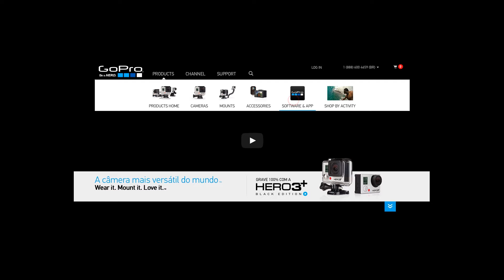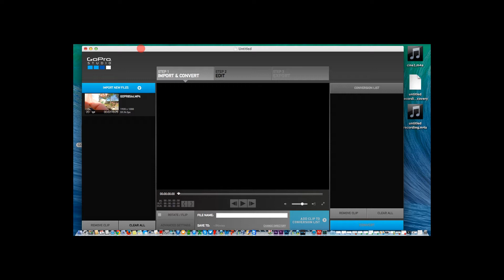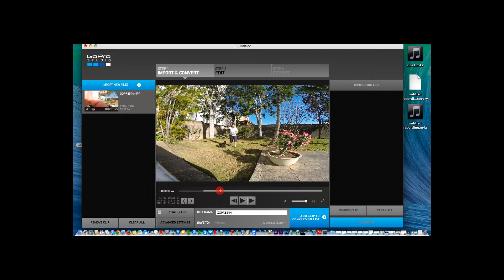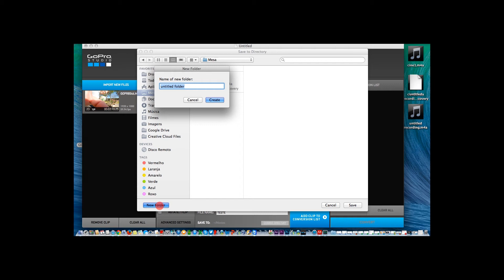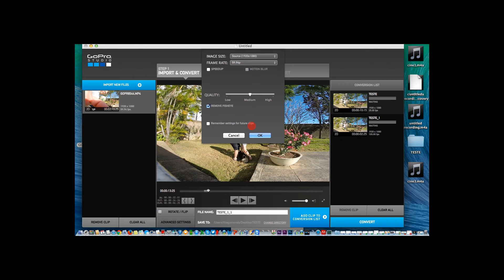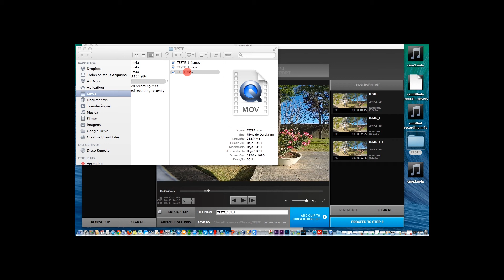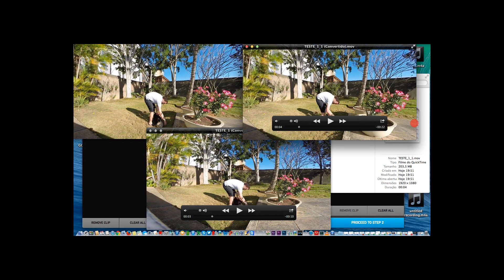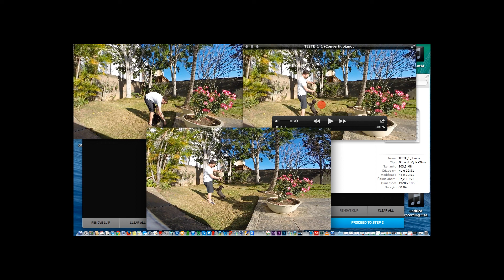#9 - Tutorial GoPro CineForm Studio Part.1 (Conversão) * GoPro Tips - Dicas GoPro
Tutorial com o STEP 1 do GoPro CineForm studio.

Filmado por: Thiago Morais (Recordlt for mac / Hero 3+ Black Edition iPhone 5)
Editado por: Thiago Morais (Premiere Pro CC for mac)